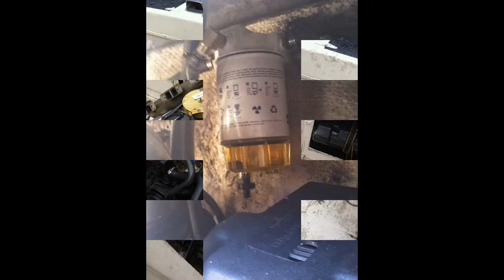MS Marine Management 1971 Dolphin Boat Repair work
This is a 1971 Classic Dolphin Boat that had service performed by MS Marine Management. We replaced steer in cable, shift cable, fuel filter, impeller, exhaust hoses, oil filter, spark plugs, and oil change.